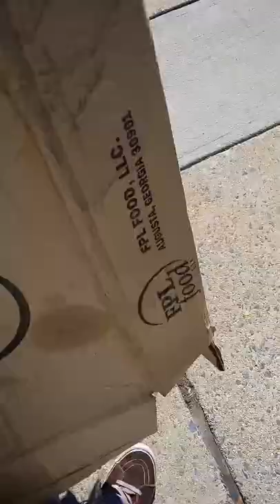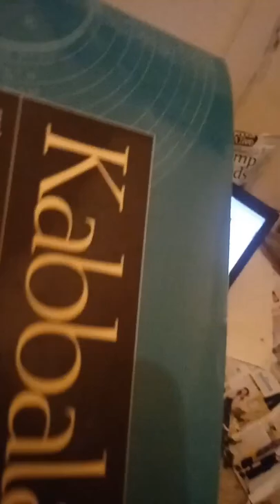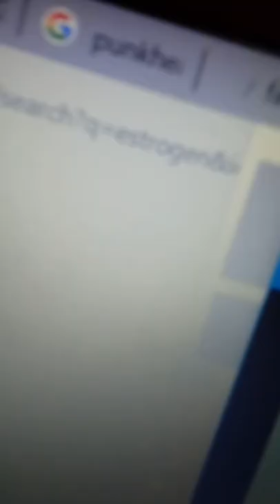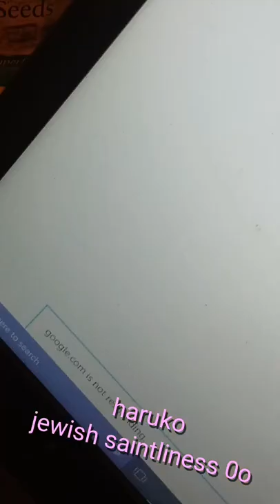みぞおち慣れた和平 Solar Plexus & Me Tzuuuu 養豚場 How Recycling Feels to an Autistic Person 自閉症 Thought Pattern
"Keep Going PG forms! store placement 4 kid not elders"

Basically from the third eye point of view.. The
Complexity and "sharpness" of thought pattern in mainstream humanity is way too high and it makes people insincere, etc...

When solar plexus is healthy, racing thoughts calm down, we can live more innocently..
The only reason autism seems so obscure is too many people shun the very simple 'zen' thought wavelengths when we have them, then we stress ourselves and trap ourselves in thoughts that make us feel alienated to our own real being.
You have to open to that simple state of mind and this is how we don't waste energy, after you can rest there you will feel more pure and at peace and trust innocence, your higher self is preventing anything evil when you don't watch it and try to act as if you can match it. Then your experience as a soul on the planet can be full and as its meant to be.

Then you can see people as beautiful no matter what, because you really look you don't just follow a trend

its pretty obvious whats happening, in government, humanity isn't being tried for electing the wrong people, its for being too shifty and basically schizophrenic, which is basically logic trying to override all other aspects of the brain

the remedy for this is autism, slowing your thought processes exponentially because your memory realizes that your brain in its prior frenzy has handled everything it will need to do.

it should not exhaust itself going further, it has to slow down and let the program run itself, while enjoying all the cool sensations and experience of it in real time, sure, the ability to stop or change something is there if physical condition suddenly changes, but the mind is not so fully active that thoughts are building and building upon eachother about everything and changing topic endlessly.

In a healthy person, the mind will be fully active as described above just like it meditates, for maybe 20 or 30 minutes comfortably at a time while long breaks, the rest of time is spent conscious of sensation and absorbing things fully, or sleeping.

This is what humanity is evolving into, and it allows so much more real wisdom to grow, its beautiful and so much safer feeling than the idea of progressively becoming more logical for longer until we match the computing skill of the computer with every program running at once. That's a cold mathematical life the inevitably boxes us in in a bad way,

this; "Keep Going PG forms! store placement 4 kid not elders" is a beautiful, real life of someone enjoying things as they should and the universe responding to them normally, without them having to accentuate every single thing they say and ram it into the ground, wise things see wise and easy results, more wasteful and foolish statements don't tend to manifest any physical change.

Solar plexus says, you have to be mindful of your immediate surrounding the most and make it meaningful to you, do not cover it in programs that are mostly logistical, those kinds of programs work well but only if we honor the nature of our daily state of consciousness and allow them to be in the background while we have interesting feelings and cute pictures etc, at the forefront. It can function perfectly, but it cannot show you the details of its function as it occurs and do the action completely at the same time, nor can you comprehend its details like a tracker and have a healthy life at the same time but when you let go it truly does happen and it happens well, because it doesn't cause you to miss out on the life you are supposed to be living, the life of a soul not a math equation, no matter how many suits and clean places you like to go, you will never be happy with empty math, though we respect what it symbolizes its not appropriate for long term exposure.